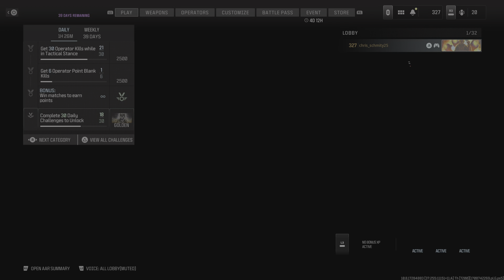BP50 is good